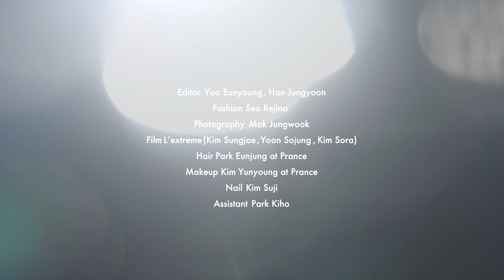YUNA X DIOR / 2021년 봄, 데이즈드와 디올 그리고 김연아가 만난 이유.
“무슨 생각을 해···. 그냥 하는 거지” 무슨 생각을 하며 스트레칭을 하냐는 질문에 연아가 한 대답은 온 국민의 마음에 유쾌한 비수가 됐다. ‘연아퀸’도, ‘연아느님’도, 세계가 발음하는 ‘유나킴’도, 김연아를 바꾼 적은 없다. 문화와 세대의 파고가 디올의 우아함을 바꾼 적이 없듯, 본질은 변하지 않는다. 2021년 봄, 데이즈드와 디올 그리고 김연아가 만난 이유를 따져 묻는다면 대답은 하나. “어떻게 만나긴···. 그냥 만난 거지.”

Editor Yoo Eunyoung, Han Jungyoon
Fashion Suh Regina
Photography Mok Jungwook
Hair Park Eunjung at Prance
Makeup Kim Yunyoung at Prance
Nail Kim Suji
Assistant Park Kiho

더 많은 화보와 기사는 데이즈드 5월호에서 만나볼 수 있습니다.